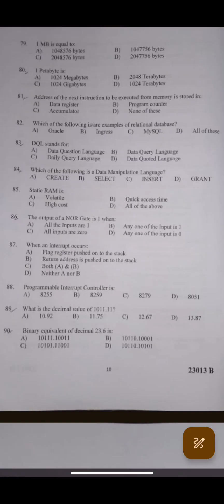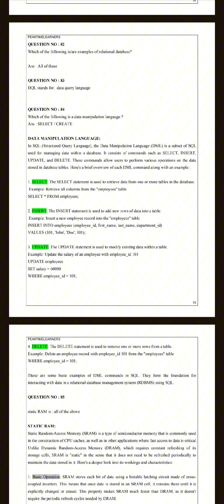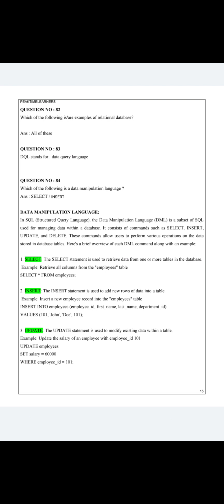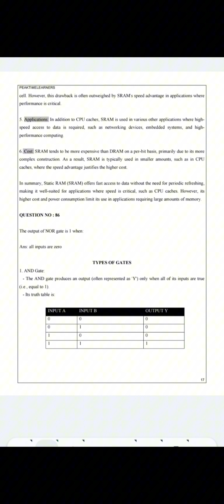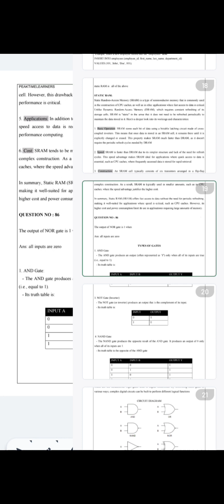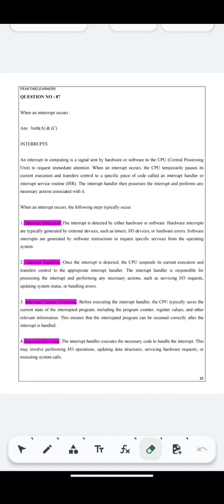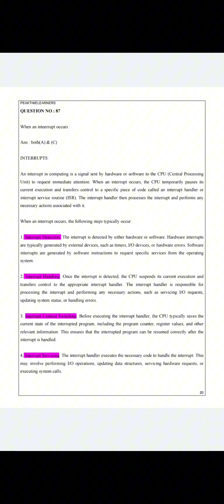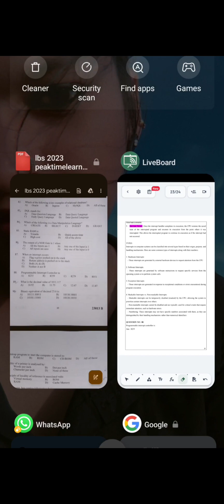LBS MCA ENTRANCE EXAMAMINATION 2023 QUESTION PAPER DISCUSSION part 8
Detailed ans :
( question no 84 small error ond.. Ans select/insert aanu.. But detailed ans il select or create aanu koduthirikunne.. Athu wrong.. Correct ans select/insert)